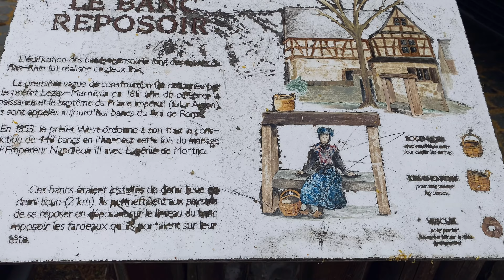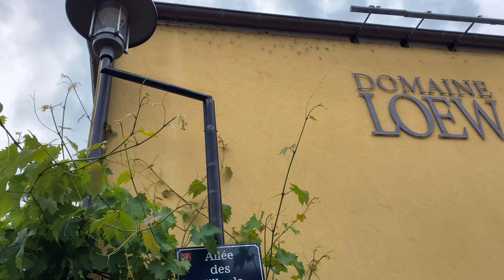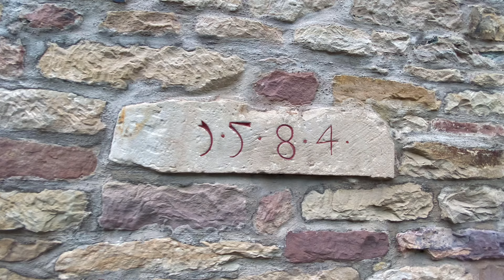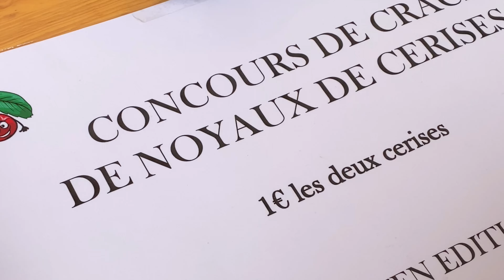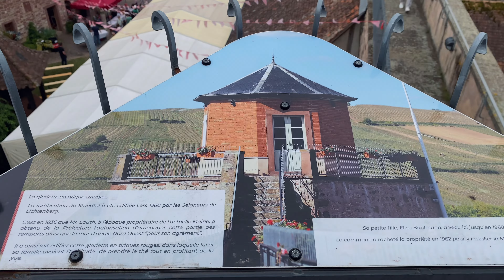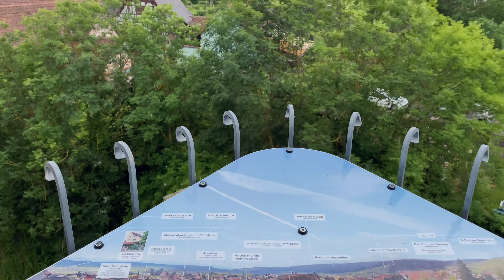Westhoffen - Walk in Alsace France village เมืองสวยงามในฝรั่งเศส กับเทศกาลเชอรี่ประจำปี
Westhoffen is a commune in the Bas-Rhin department and Grand Est region of north-eastern France.

The name Westhoffen is mentioned for the first time in 732. At that time the site consisted of “the West farm” (West) of an ancient Roman villa located in Kircheim, a villa in which custom places a Merovingian royal palace , and further south, along the Kohbach, another farm belonging to the abbey of Marmoutier. From this period we still have the Rosenbourg (11th century), a fortified keep from the possession of Marmoutier transformed in the 19th century into a rural habitat, and some remains of the Saint Erhard church (12th century) whose Romanesque apse is embedded in the enclosure wall.
From 1236, Westhoffen belonged to the Holy Roman Empire, and in 1302, the locality was given as a pledge to the Lichentberg family, who with their successors the Hanau-Lichtenbergs remained the lords of the place until the Revolution. The Westhoffen coat of arms is thus directly inspired by the Lichtenberg seal: A helm with a swan's neck crest. At this time (1250) the construction of the Saint Martin church began, one of the rare hall churches of the Gothic period, which was profoundly remodeled and enlarged in the 19th century, giving it a neo-Gothic exterior appearance then in vogue. .
When Westhoffen was elevated to the rank of imperial city in 1332, the fortified enclosure was built which still surrounds the entire old center or Staedtel today; and whose doors have unfortunately disappeared. In 1545, the Lords of Hanau-Lichtenberg opted for Reformed worship throughout their possessions. From the end of the 15th century until 1637, the population of Westhoffen, which already numbered nearly 1,200 inhabitants, was decimated by the plague.

For repopulation, immigrants arrived mainly from Switzerland and among them the Burri family who built a tannery as well as the German Renaissance style house flanked by a remarkable oriel at No. 29 rue Birris (Burri Deformation). Throughout the old center we find numerous other period constructions and architectural elements (late 16th, mid-17th century), notably arched portals, some richly decorated.
From the second half of the 18th century, the buildings adopted a more imposing style, following the evolution of agriculture and viticulture. You can admire house no. 6 rue de la liberté, and the Rhebof, the family cradle of General Scherb, an officer of the empire under Napoleon I.

The spirit of tolerance of the lords of Hanau-Lichtenberg allowed Westhoffen to count among its own one of the largest and oldest Jewish communities in Alsace, which was widely dispersed from the 19th century onwards and no longer count only a few people these days. From this community came some illustrious people and families, notably Léon Blum and the Debré family. What remains of this community is a neo-orientalist synagogue from the 19th century (recently restored) and an old cemetery.

- ทุกภาพถ่ายหรือวิดีโอขอสงวนสิทธิ์ ในนามของNingOnestar ห้ามค้ดลอก หรือทำแจกจ่าย สามารถแชร์ และ ให้เครดิตเจ้าของช่องด้วยค่ะ

Another about us 👇🏼👇🏼